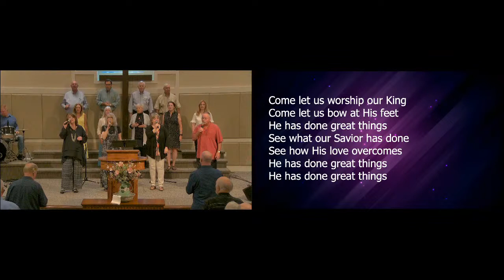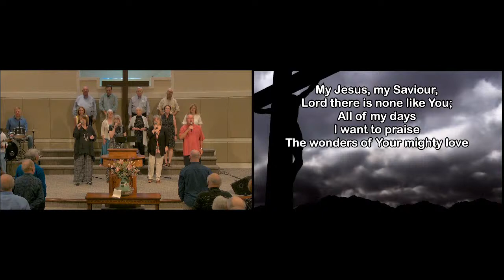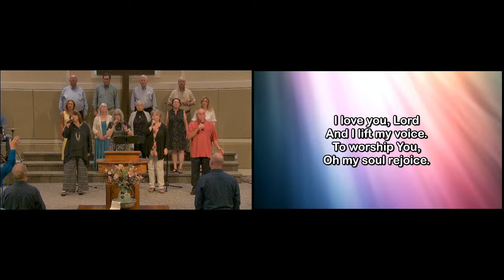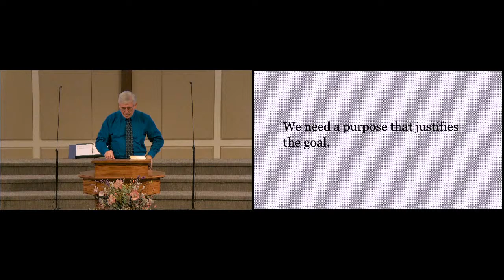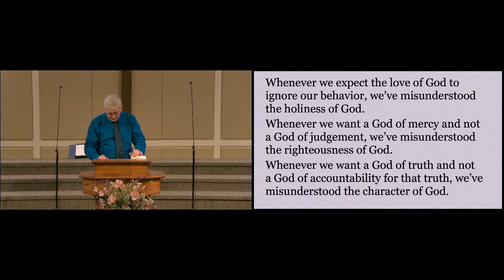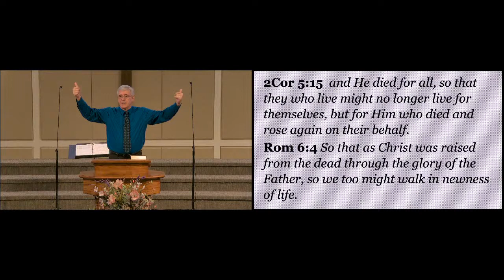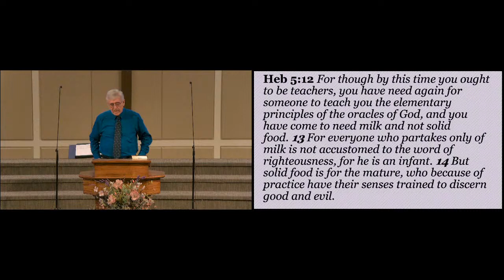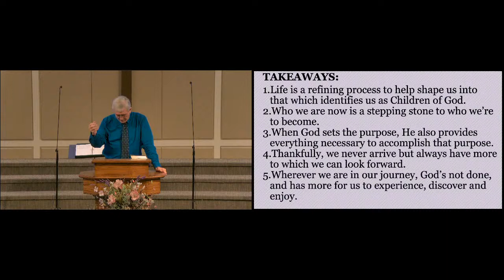North Shore Church - July 25, 2021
Sunday Service